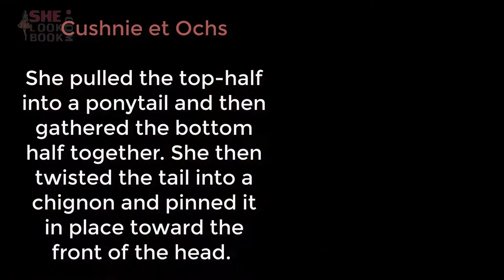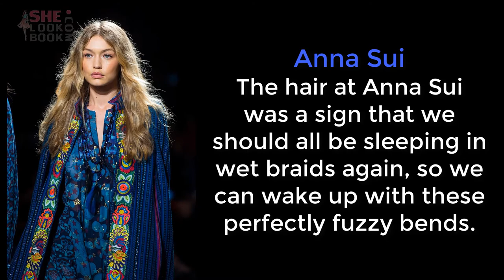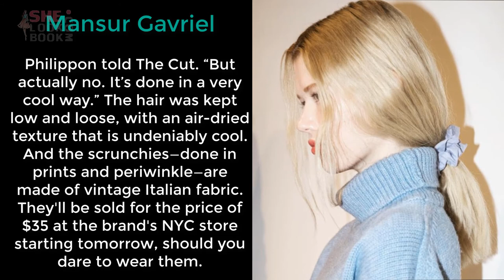The Best Haircuts & Hairstyles Trends For Spring Summer 2018 2019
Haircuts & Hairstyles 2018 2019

10- Miley Cyrus In Fans Crowd: She Turns The Remake Of Lol In Paris With Douglas Booth!